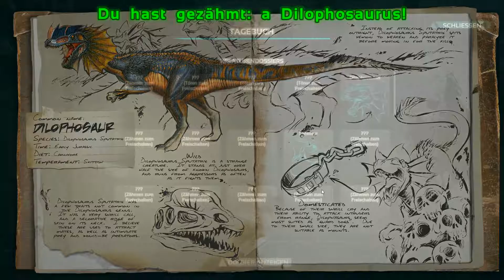Die Jagd ► ARK S02E05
///Ark - Survival Evolved German Deutsch///

Kommentiertes Gameplay von: Jaysee